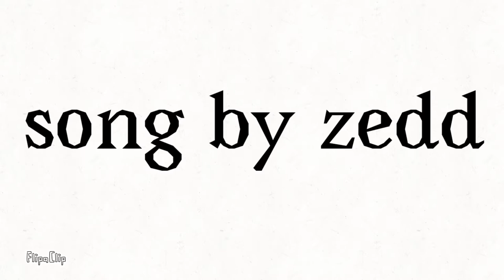Candy fossil facts (school project )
FlipaClip - Candyman
Hello little creators
Im sorry i have some of the video in color (i was really lazy)
But at least I did make it... right
Anyway I hope you class mates really like this video and I hope you creators do to

Song:zedd & aloe blacc & grey - candyman